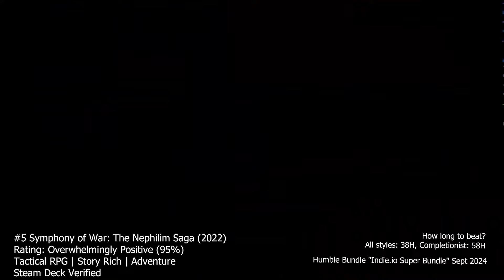Humble Bundle – Indie.io Super Bundle - September 2024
What do you think of these games in Indie.io Super Bundle - September 2024? Let me know!

0:00 #1 Airship: Kingdoms Adrift
0:30 #2 Sands of Aura
1:00 #3 Dream Tactics
1:30 #4 Voltaire - The Vegan Vampire
2:00 #5 Symphony of War: The Nephilim Saga
2:30 #6 One Lonely Outpost
3:00 #7 Cat Cafe Manager
3:30 #8 Airborne Kingdom
4:00 #9 Coromon
4:30 #10 To The Rescue!
5:00 #11 Dark Deity
5:30 #12 LunarLux
6:00 #13 Symphony of War: The Nephilim Saga – Legends DLC
6:30 #14 Dark Deity - Suns Out, Swords Out DLC
7:00 #15 Blood And Zombies

Gameplay credits:-
#1 Airship: Kingdoms Adrift

#4 Voltaire - The Vegan Vampire

#5 Symphony of War: The Nephilim Saga

#10 To The Rescue!

#13 Symphony of War: The Nephilim Saga – Legends DLC

#14 Dark Deity - Suns Out, Swords Out DLC